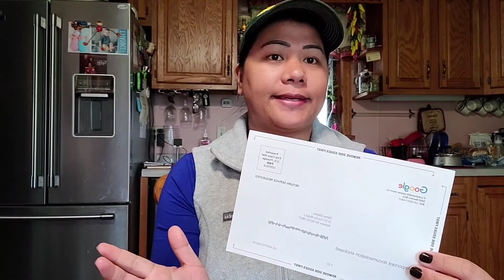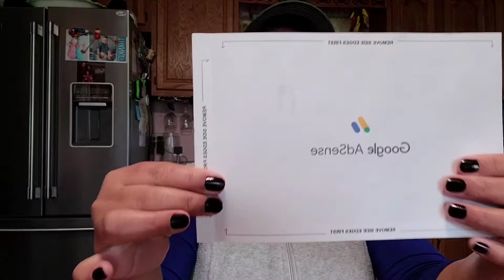Hala! Excited ako sa aking natanggap|| Sasahud na kaya||Samahan nyo ako at Alamin FARM LIFE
Masaya lang ako